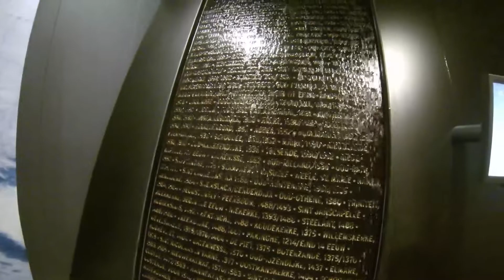Am vizitat museul Terra Maris